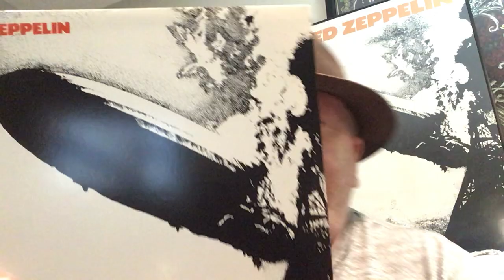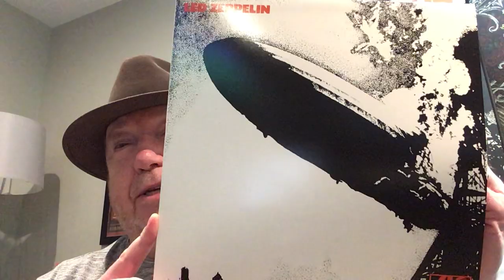Wax Ecstatic Contest album you could hear for the first time again Glen Kellaway From The Basement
This video is a contest entry for Tuco at Wax Ecstatic. The contest is a push for 200 subscribers..Tuco has asked that we subscribe to his channel and show an album that we wish we could go back and hear it for the first time again..